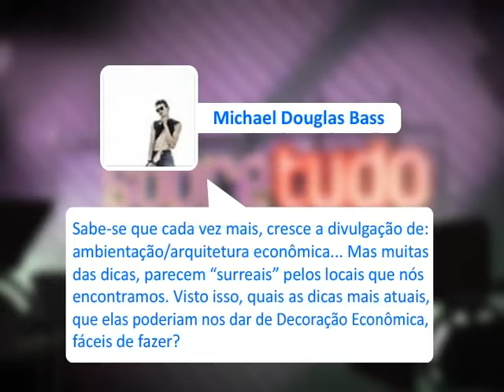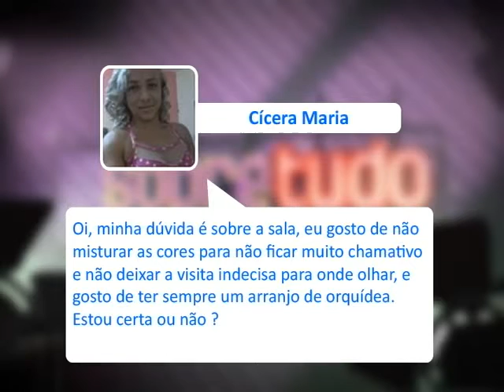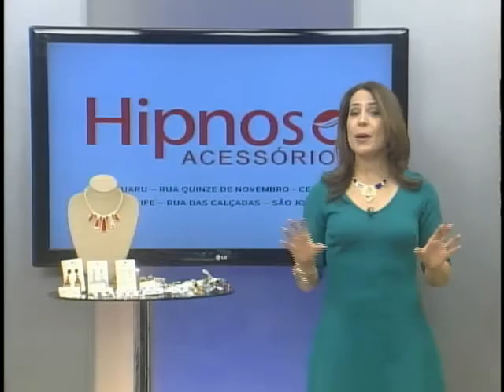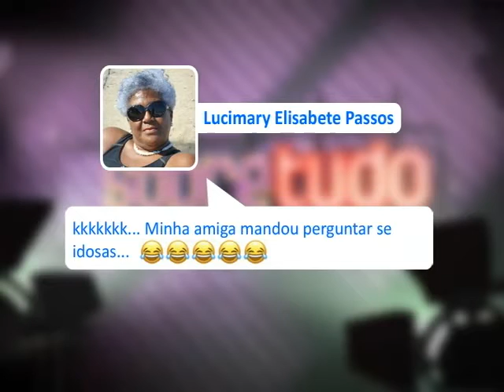Tema: Arquitetura - Programa Sobretudo | 03.12.2016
O programa Sobretudo desta semana a conversa foi sobre os Arquiterura. Os apresentadores Wagnner Sales, Aline Souza e Nayara Vila Nova.